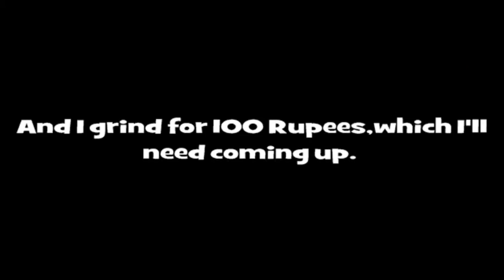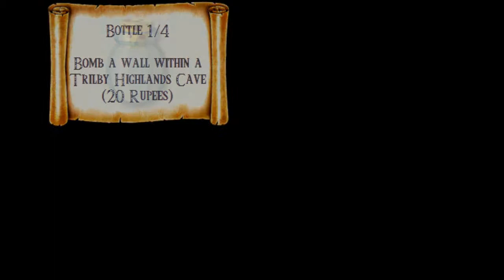Let's Play The Legend of Zelda: The Minish Cap- Ep.4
Episode 4: Sidequests begin...

Kinstones DO really account for a majority of the completion in the game. And that is kinda painful. You'll be see most of them this run though, I do all the ones that really matter. Also, we begin the Swiftblade school, getting our first real technique.